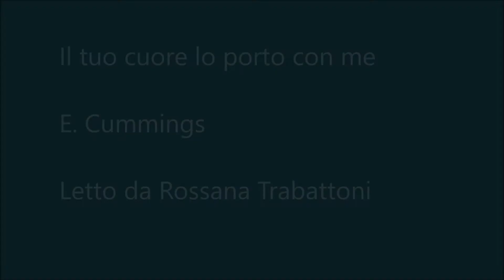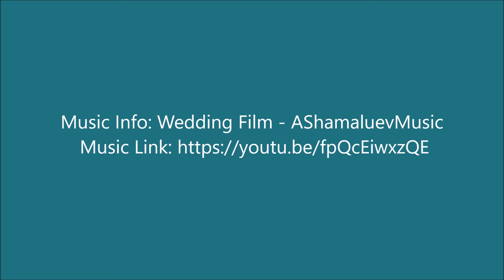❤️️IL TUO CUORE LO PORTO CON ME Poesie Matrimonio Celebrante Cerimonia Rossana Trabattoni Lombardia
Rossana Trabattoni Celebrante Matrimonio Simbolico legge la poesia "Il Tuo Cuore Lo Porto Con Me" del poeta E. Cummings. Una poesia dolce e romantica molto amata dagli sposi per il matrimonio simbolico.